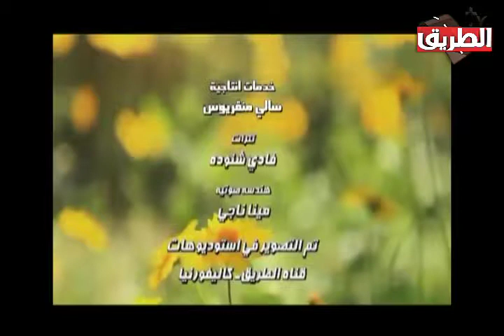لى حياة وحلقة خاصة مع الدكتور القس لورند حنون 2 مايو 2018